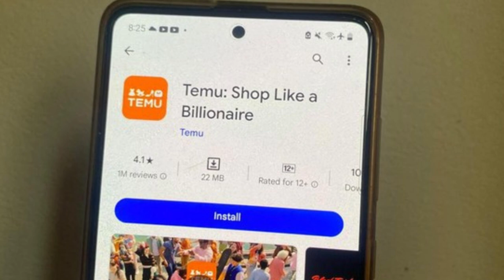Waspada Aplikasi Temu Asal China!